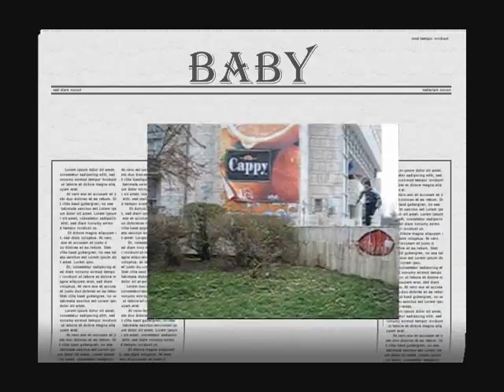baby ...street...stunts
free run